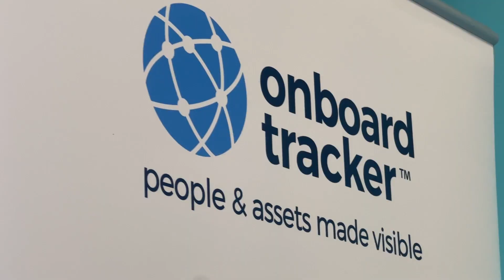Onboard Tracker POB Workshop